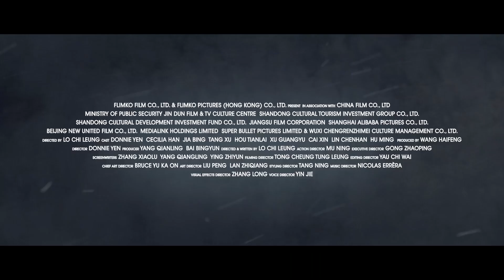POLAR RESCUE Chinese Trailer (2024) Donnie Yen, Cecilia Han, Jia Bing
Check out the official trailer for POLAR RESCUE directed by  Lo Chi Leung & Donnie Yen

Starring: Donnie Yen, Cecilia Han, Jia Bing
Synopsis: After a young boy gets lost during a bitter snowstorm, his frantic parents (Donnie Yen, Cecilia Han) seek help from the local police, who are soon faced with a desperate race against the clock as hours tick by with no sign of the child.